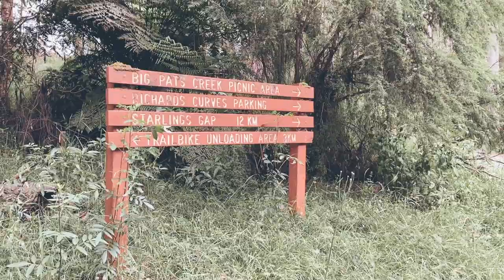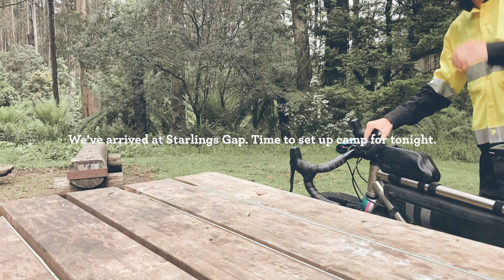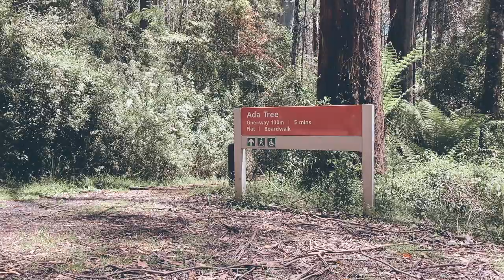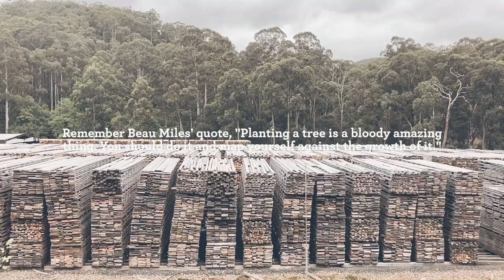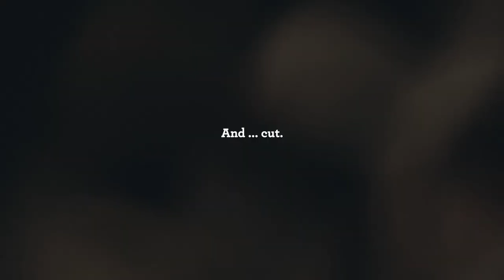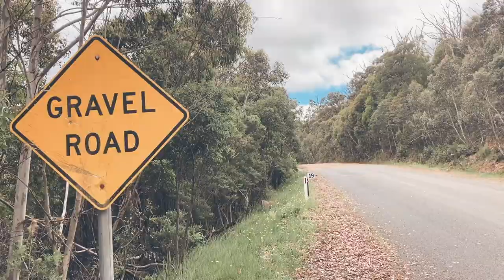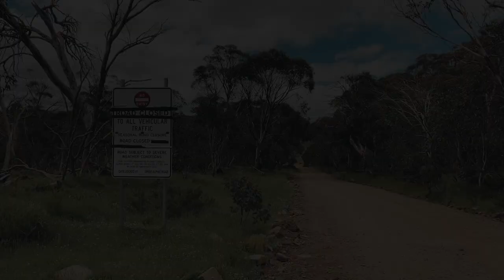Wander Dust | Full Documentary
Documenting my 10-day bikepacking adventure across the Australian Alps, also known as the High Country. Accompanying me is my mascot "Susuwatari", a Studio Ghibli anime character. Its name translates to "Wandering Dust".

The bike is a Curve "Kevin" GXR from the lovely Curve crew and built by the boys from Saint Cloud, all based locally in Melbourne.

The adventure is recorded on an iPhone SE. Edited on a MacBook Air in Final Cut Pro. And a $15 telescopic tripod with a Bluetooth remote control from Kmart.

For more of this, have a look